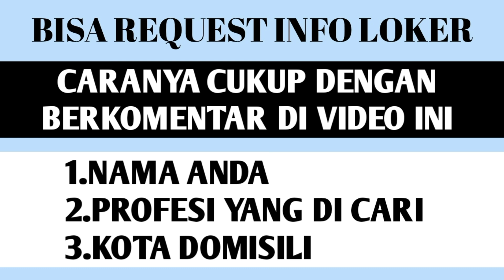LOWONGAN KERJA HARI INI || PT. NUSANTARA EKSEKUTIF. DIBUTUHKAN OPERATOR POTONG AYAM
PT. NUSANTARA EKSEKUTIF SUKSES
Dibutuhkan segera.
Operator potong ayam.
Persyaratan :
✓Pria/Wanita
✓Pendidikan min. SMP
✓Bersedia bekerja di bandung(Bojongsari)
✓Jujur dan Niat kerja sungguh2
Benefi
✓Gaji pokok dan Insentif Overtime
✓BPJS KETENAGAKERJAAN
✓Kesempatan berkarir yang luas dan menarik
KIRIM LAMARAN KE:
atau email ke:
kalian bisa request info loker dengan cara kirim komentar
1. Domisili
2. Profesi
3. Umur
4. Lulusan dan pengalaman kerja(bisa ada)